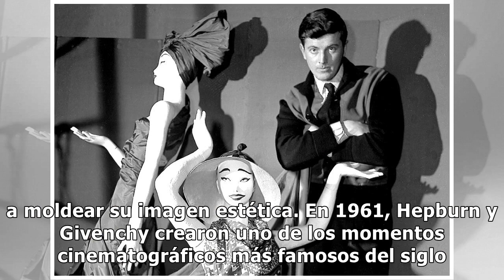Hubert de Givenchy, maestro de la elegancia romántica, murió a los 91 años